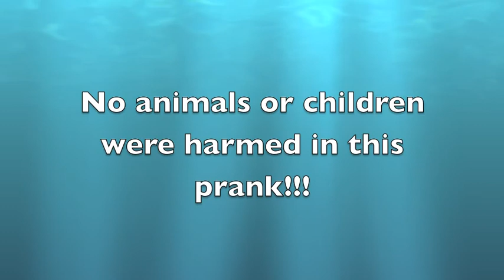Scorpion in my pants!!!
Mel Young gets punked by the boys at Surfari!!! Beware of scorpions or you may end up with your pants on the ground!!!